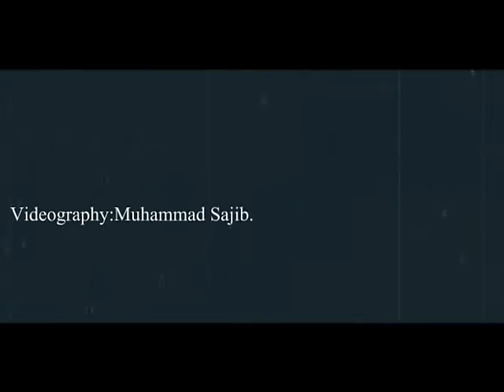17 prishtha ( সতেরো পৃষ্ঠা ) by Ashes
Song- 17 Prishtha
Band- Ashes
Album- Charpoka

গীটার কর্ড & লিরিকঃ-
Dm

হঠাৎ করে কেঁদে ওঠে সে

F Gm

কি যেনো এক কান্না ছিলো

A # C

কি যেনো এক আকাশ ছিলো

A# C Dm

আকাশটা চুরি হয়ে গেছে

Dm C

লা লা লা লা লা লা লা লা লা লা...।

A# C Dm

আজ আমার মন ভাল নেই!

Dm

কি যেনো কি হয়ে গেছে আমার

Dm Cসারাটা আকাশ তারার মেলায়

Eলাগছেনা ভালো অসুখটা আর

A# C Dm

Dm

কথা সব শেষ হয়ে গেছে

Dm C

নাকি শেষ তুমি করেছিলে?

E

লাগছে না ভালো জীবনটা আর

A# C Dm